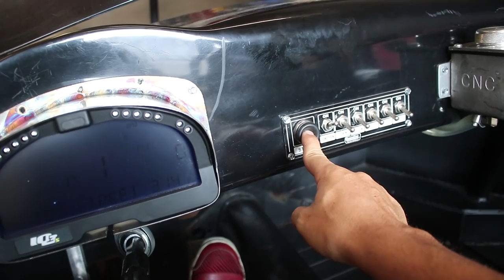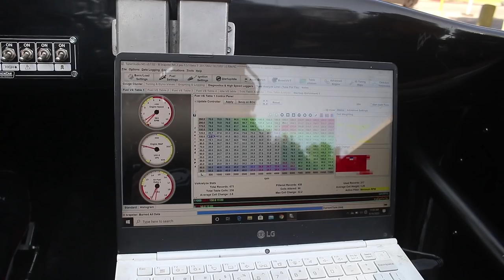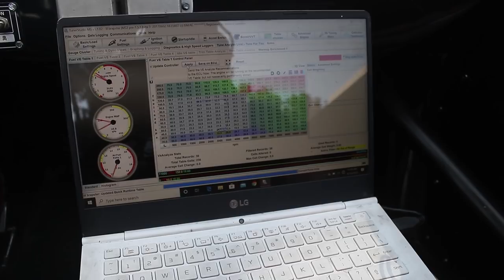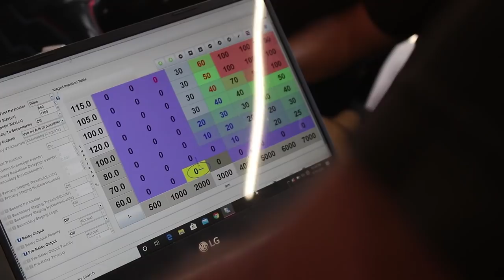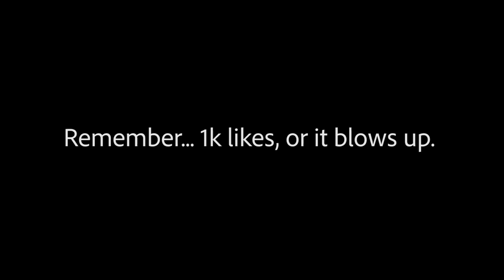650cc SINGLE ROTOR Rotary Speedster | ROAD TEST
Enjoy over 10 minutes of single rotor brapppp!

FOR RAD SHADES AND TO HELP SUPPORT OUR BUILDS!

Facebook.com/boostedshades
Instagram.com/boostedshades